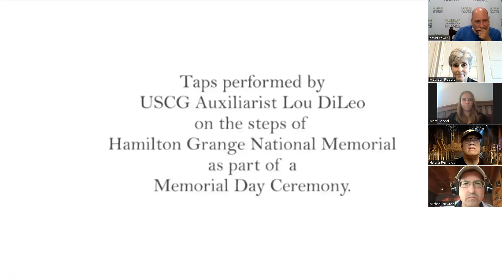CelebrateHAMILTON 2024 Roundtable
On July 14th, the 220th anniversary of Alexander Hamilton's funeral, the AHA Society held a virtual version of its popular round table, where attendees can ask questions and bring up topics of their choosing. If you missed it, you can watch the recording of this year's CelebrateHAMILTON programming here. Thank you to all of this year's participants and attendees!